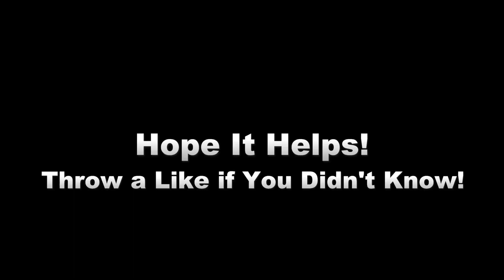Tiadrin Aura Trick 🔥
She can do a lot of Damage, as well as even more if gear is optimized for some events!